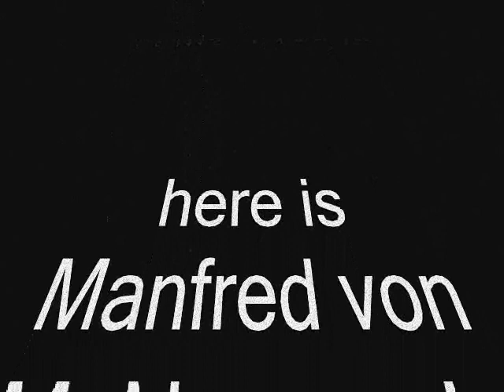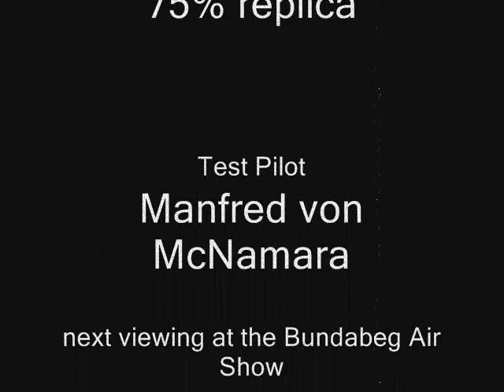Peter McNamara's Messerschmitt MeBf109.wmv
Pete's 75% replica Messerschmitt Me Bf109 during test flight trials on Sunday Sugust 14th 2011.
The trials are a prelude to demonstration flights at the Wide Bay International Air Show to be held at the Hinkler Airport, Bundaberg over weekend of the 20/21st August 2011.
Drop in and see us at Bundy and inspect the wonderful workmanship that went into the building of the iconic WWII fighter aircraft.